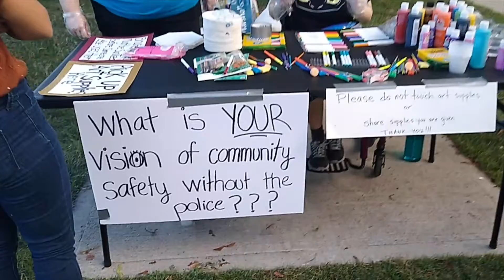Re-imagining Community Safety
Re-imagining Community Safety, an interactive and collaboration art installation for racial justice in Greenfield. A creative explorations of what safety means to our community as well as a video project regarding the Black Lives Matter movement.